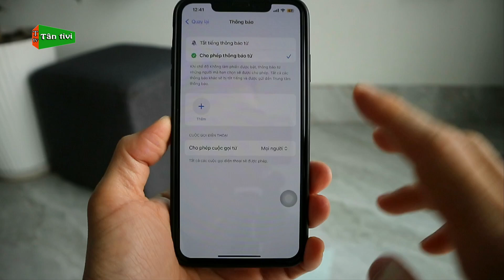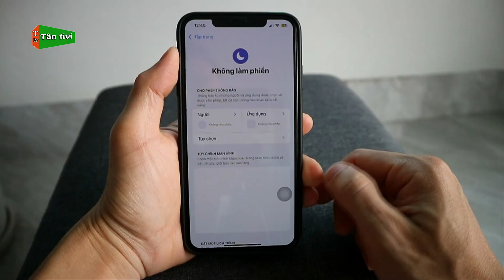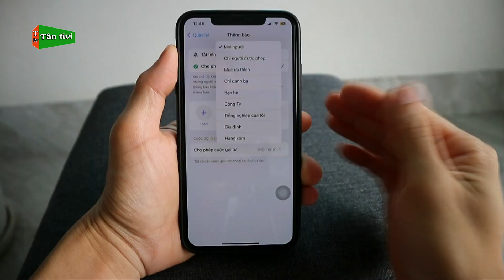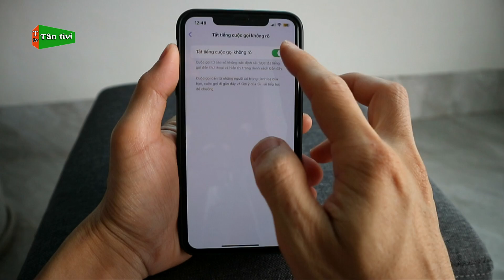Cách Để Bạn Không Nhận Cuộc Gọi Từ Các Số Không Có Trong Danh Bạ Trên Điện Thoại iPhone Với IOS Mới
Cảm ơn các bạn rất nhiều.